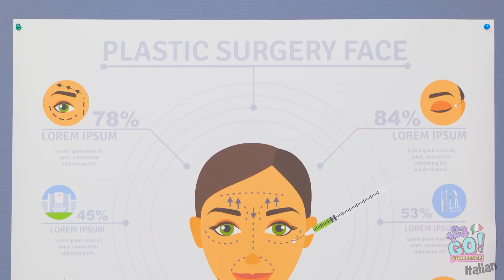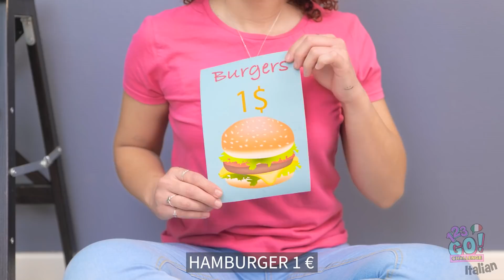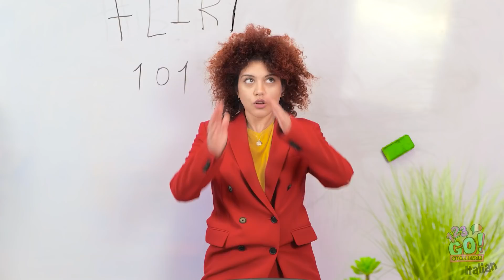MIA SORELLA È UNA MILIARDARIA || Una ragazza ricca in una famiglia povera su 123 GO! CHALLENGE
Come reagiresti se la tua sorellina adottiva fosse una miliardaria?
Potrebbe essere divertente!
Ricordati di condividere questo video con quegli amici che hanno bisogno di farsi una bella risata.